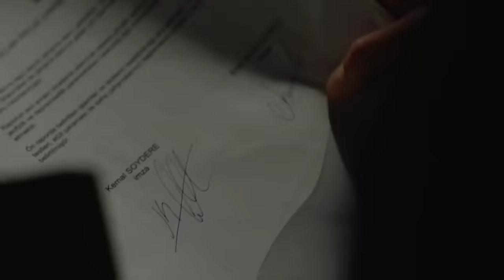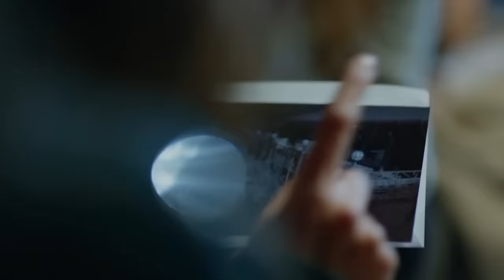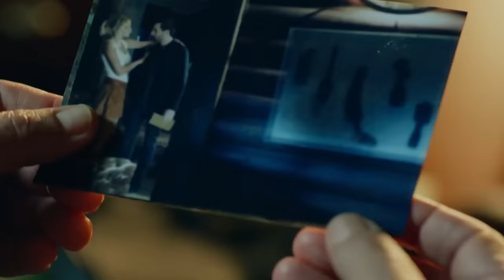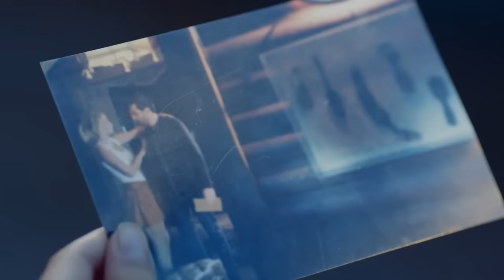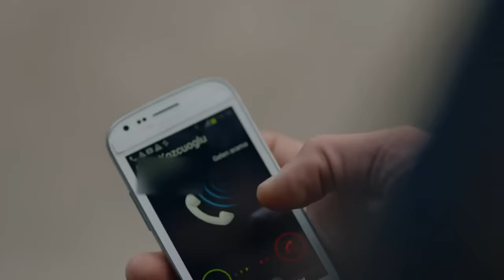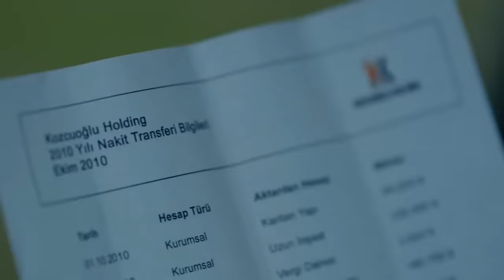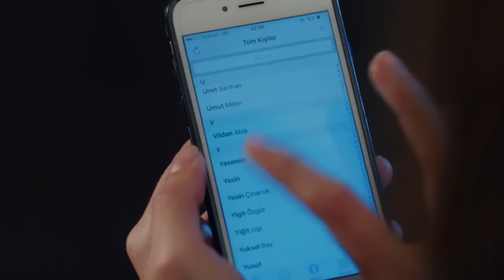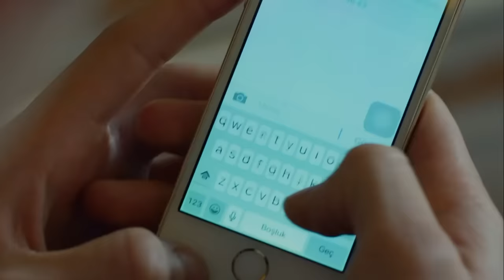Amor Eterno Capítulo 10 (Doblado En Español)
Reparto:
Kemal: Burak Özçivit
Nihan: Neslihan Atagül
Emir: Kaan Urgancıoğlu
Leyla: Zerrin Tekindor
Önder: Kürşat Alnıaçık
Galip: Burak Sergen
Hüseyin: Orhan Güner
Vildan: Neşe Baykent
Ozan: Barış Alpaykut
Asu: Melisa Aslı Pamuk
Fehime: Zeyno Eracar
Zeynep: Hazal Filiz Köse
Tarık: Rüzgar Aksoy
Banu: Çağla Demir
Salih: Gökay Müftüoğlu
Yasemin: Nihan Aşıcı
Hakkı: Metin Coşkun

Producción: Ay Yapım
Director: Hilal Saral
Guión: Anıl Eke & Özlem Yılmaz & Burcu Görgün